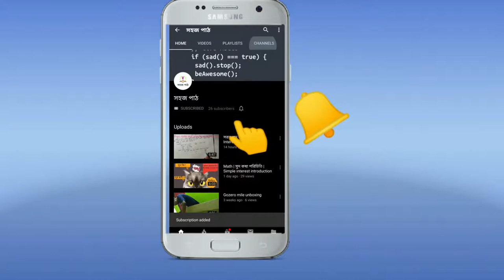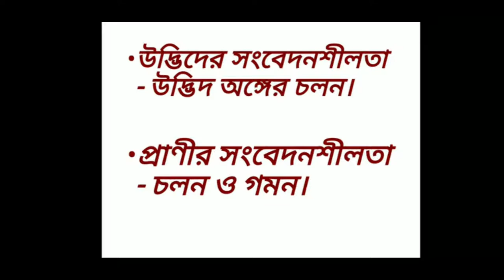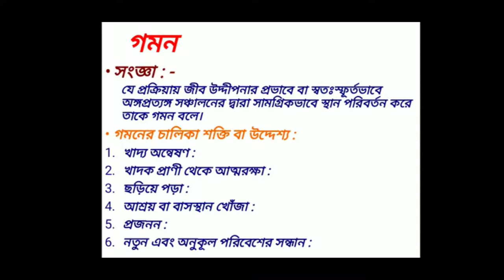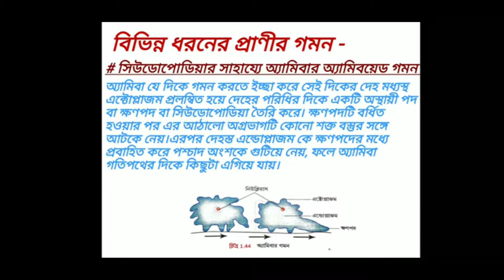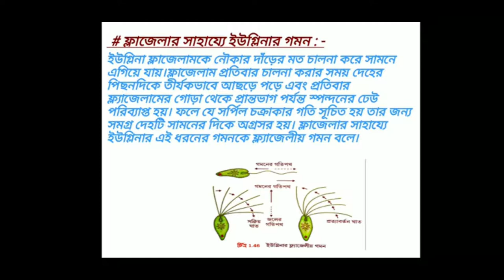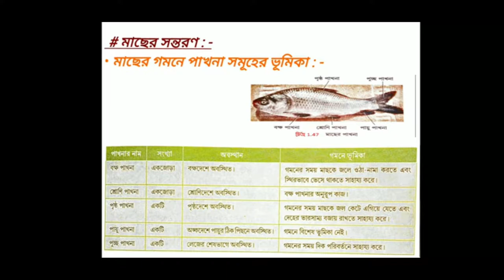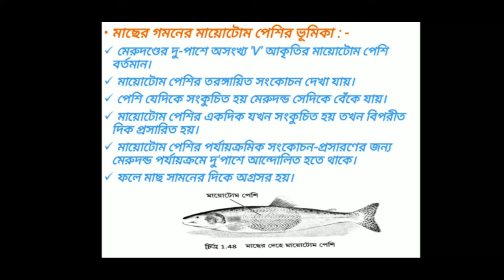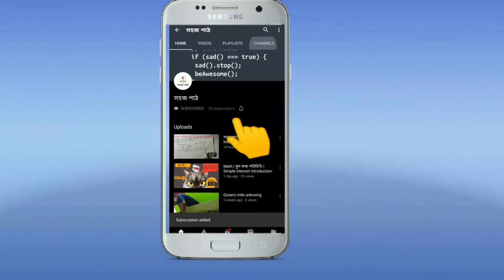Control and Coordination in Living Organisms| Part-13| Class 10 | Tutorial, in Bengali, Life Science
stateboard, ssc, control and coordination (full chapter) | class 10 cbse, 10th cbse biology, central and peripheral nervous system, hormonal and nervous coordination, brain and spinal cord, reflex action, auxin, phytohormone, plant hormone, function of brain and spinal cord, voluntary and involuntary action, jib jagate niyantran o samanway, control and coordination class 10, control and coordination, control and coordination class 10 in hindi, nervous system, education video state board